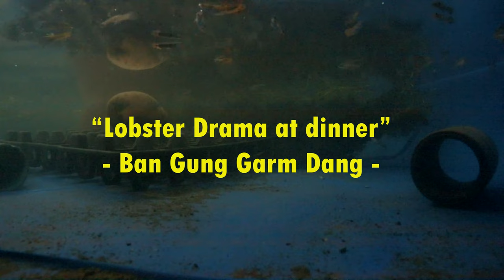Lobster Drama At Dinner